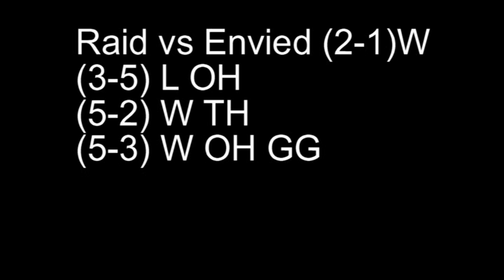Raid vs Envied